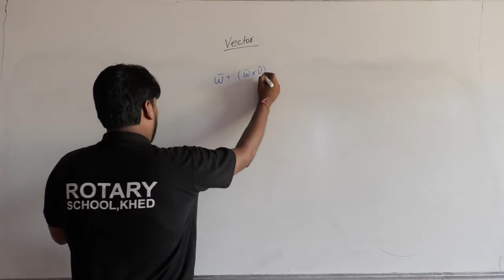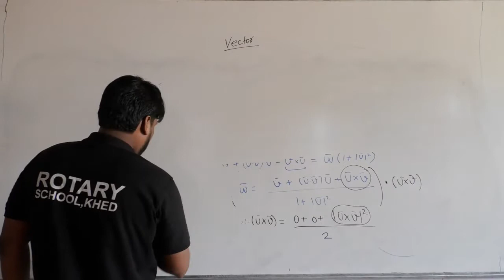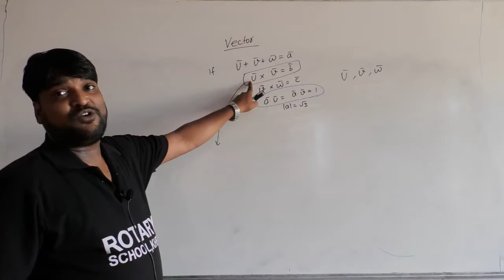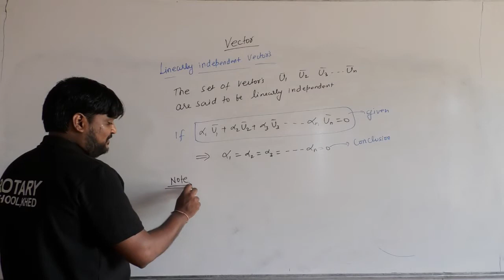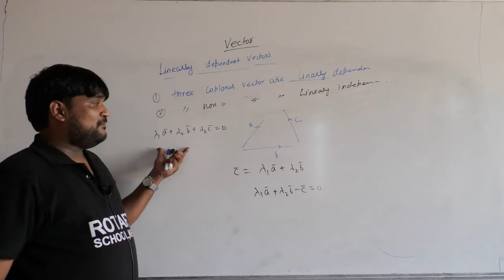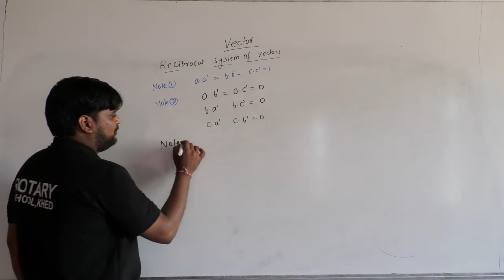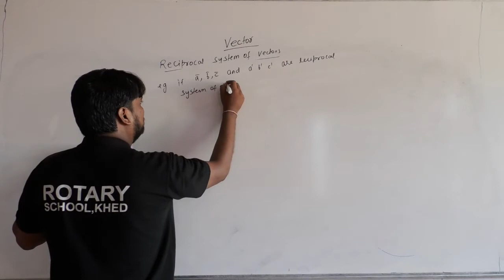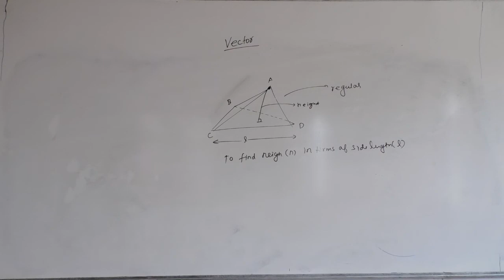Vector Lec 15